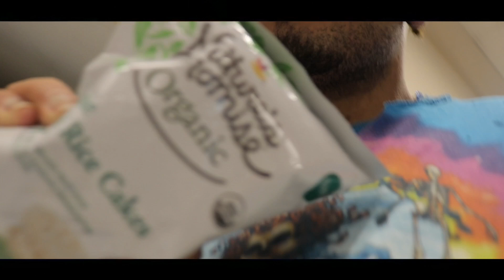HAPPY 4Th July (Vlog)